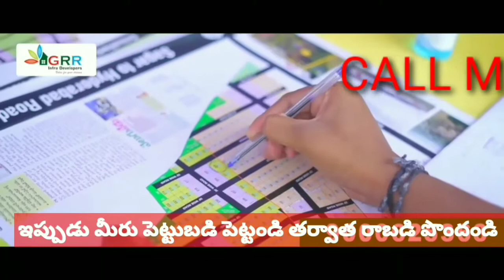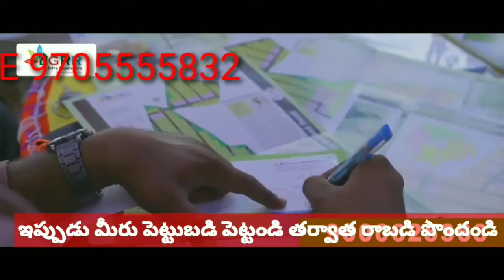GRR INFRA DEVELOPERS || FARMS Land For Sale In HYDERABAD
మీరు అగ్రికల్చర్ ల్యాండ్ కొనాలనుకొన్న .. అమ్మాలనుకున్న మమ్మల్ని సంప్రదించవచ్చు

మా ఛానల్ లో వీడియోలు చూస్తున్న ప్రతి ఒక్కరికి 🙏🙏🙏🙏🙏 నమస్కారాలు .
అలాగే మా వీడియో చూసిన వెంటనే ...
సబ్ స్క్రైబ్ చేసుకోవడం మర్చిపోకండి &
like కూడా కొట్టండి

రైతుల దగ్గర అగ్రికల్చర్ ల్యాండ్స్ ...
మా ఛానల్ ద్వారా వీడియోసు అప్లోడ్ చేస్తాము... మీరు చేయవలసిందల్లా మా మా ఛానల్ ని సబ్స్క్రైబ్ చేసుకోండి🙏🙏🙏🙏🙏